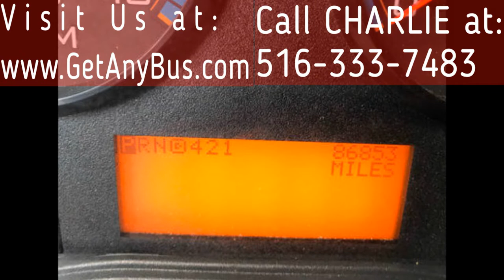Reliable used buses for sale | 2008 International 3200 Shuttle Bus For Sale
For Senior Tour Charters Student Church Hotel Transport
Fully Loaded Luxury Shuttle Bus in Excellent Condition!

2008 International 3200
VIN #: 1HVBTAAM78H665895
Stock #: A4927
Condition:Used Clear Title
Transmission:4 Spd Automatic
Mileage:86,822
Drivetrain:Rear Wheel Drive
Exterior Color:White
Vehicle Overview
2008 KRYSTAL INTERNATIONAL BUS W/ REAR LUGGAGE

HUGE SELECTION OF USED SHUTTLE BUSES FOR CHURCH, CAMP, SHUTTLE SERVICE, TOUR, CHARTER, TEAM SPORTS & MUCH MORE!

23 SEATS PLUS DRIVER & CO-PILOT & PADDED INTERIOR.

 ELECTRIC AIR PASSENGER DOOR - HIGH CAPACITY AIR CONDITIONING - OVERHEAD LIGHTING - AM/FM/AUX STEREO - ANTI-LOCK BRAKES & REAR LUGGAGE.

 INTERNATIONAL 3200 - LUXURY KRYSTAL COACH - LOW MILEAGE DURABLE & RELIABLE DT466 DIESEL 245HP ENGINE & 5 SPEED ALLISON AUTOMATIC TRANSMISSION with OD.

  THIS BUS IS IN EXCELLENT CONDITION BOTH INSIDE AND OUT. THE INTERIOR SHOWS VERY LITTLE WEAR AND THE EXTERIOR IS IN EXCELLENT CONDITION.

 PERFECT FOR USE AS A TOUR - CHARTER - CHURCH OR LIMO CONVERSION BUS - LUXURY FEATURES WITH CLOTH & CARPETED WALLS AND CEILING.

MECHANICALLY IT'S READY TO HIT THE ROAD! THE BUS HAS BEEN CONTINUOUSLY MAINTAINED AND HAS BEEN RECENTLY SERVICED & CHECKED OUT.

 COMPLEMENTARY AIRPORT PICKUP OR DELIVERY ARRANGED ANYWHERE IN THE USA AND CANADA!

2008 International 3200 Krystal Koach diesel luxury coach bus with 23 mid-back seats plus driver and copilot seats & a padded interior. The low mileage International DT466 diesel engine is known for being extremely durable & reliable and runs smoothly at freeway speeds with ease and comfort. This KRYSTAL coach bus is fully equipped and in excellent condition!

Perfect for Tours, Charters, Limo Service, Shuttle Service, Church, College Sports Teams, Casino Runs, Camp, Retirement Homes, Winery Tours, Conversions and much more. Comfortable accommodations for driver & co-pilot include an air ride driver seat and a captain co-pilot seat plus 23 Freedman high back reclining passenger seats in excellent condition. Ready to go to work!! The one of a kind extremely low mileage DT466 engine starts right up and runs as a well-maintained vehicle should with no smoke.

The Allison 5 speed automatic transmission shifts smoothly and without hesitation. All other mechanical functions including the air powered passenger door are in excellent working condition. The  A/C blows strong and cool, with front and rear heating as well. The tires are in very good condition. This bus has been reconditioned to almost new condition. This Krystal bus was originally sold for more than $175,000! The coach is solid with the body being touched up for an excellent appearance. The interior is in excellent condition and is clean and free from dirt and stains. Comfortable adult seating and personal space. Fire extinguisher and safety equipment is located throughout the bus along with a first aid kit in case of an emergency. This bus is very roomy and spacious, guaranteed to provide passengers and drivers with a smooth and comfortable ride.